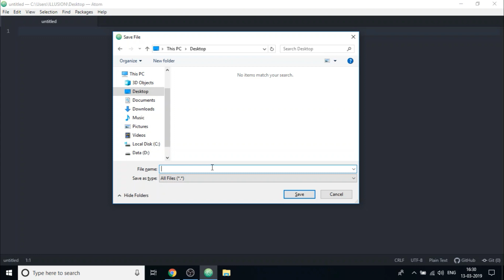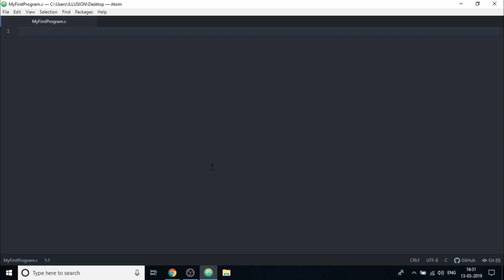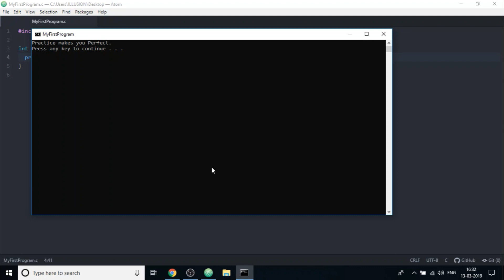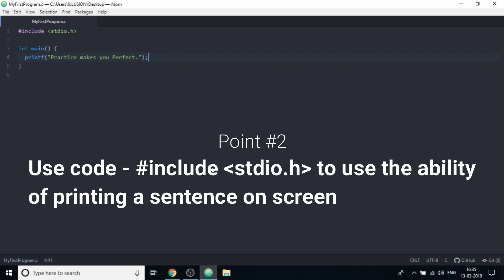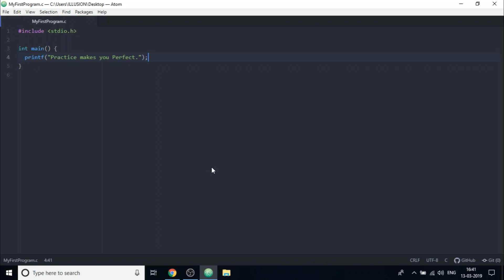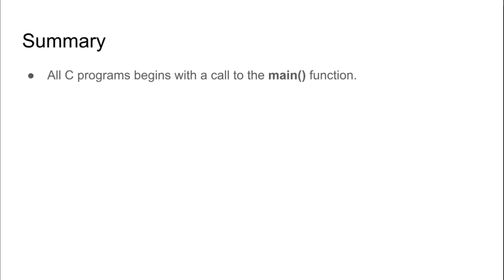First C Program - Printing a Line on Screen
In this video you will create your first C program which will print a sentence on screen.

It will introduce you to the basic structure of C programs.